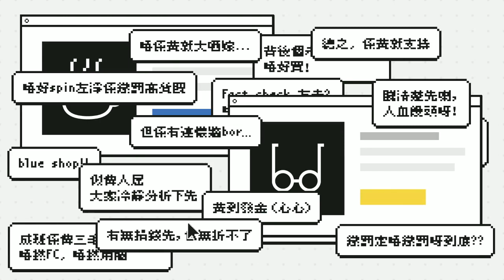《好人經濟》EP132 Part B︰004 - USDA Prime 肉眼1人套餐 (凍肉) + 美國斧頭豬扒1人套餐 (凍肉) + 019 - 美國牛仔骨肉眼牛扒 (凍肉)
《好人經濟》EP132 Part B︰002/003 一人精選套餐 (堂食餐券)、005/008 二人精選套餐 (堂食餐券)、010/012 四人精選套餐 (堂食餐券)、004 - USDA Prime 肉眼1人套餐 (凍肉)、007 - 日本宮崎A5黑毛和牛1件套餐 (凍肉)、011 - 澳洲M5肉眼2件套餐 (凍肉)、012 - 日本宮崎A5黑毛和牛1件套餐 (凍肉)、014 - Angus Prime西冷4件套餐 (凍肉)、017 - 澳洲M5肉眼4件套餐 (凍肉)、019 - 美國牛仔骨肉眼牛扒 (凍肉)、005 - 美國斧頭豬扒1人套餐 (凍肉)

主持：黃洋達、林海、Alvin

合作單位：Nebraska Steakhouse、Nebraska Butchers HK